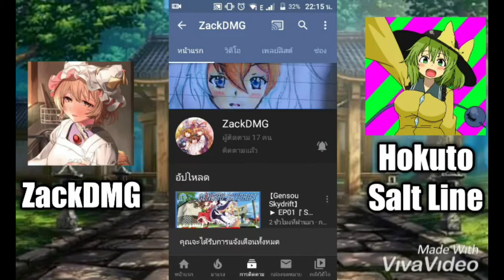【Gensou Skydrift】▶ EP12『TAG BATTLE!! Tenshi's Challenge』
【Gensou Skydrift】
ตอนที่ 12 『แท็กแบทเทิล!! การท้าทายจากเท็นชิ』
//▱▰▱▰▱▰ 3 2 1. READY GO!
"ความเดิมจากตอนที่แล้ว การแข่งล่าสุด พวกเซย์จาได้รับชัยชนะไป พวกเขาจึงมุ่งหน้าไปหุบเขาโยคไค แต่ทวา ซานาเอะหายไปไหนก็ไม่รู้ แต่กับเท็นชิ เห็นท่าดังนั้น เท็นชิก็เลยท้าแข่ง แล้วผลจะออกมาเป็นเช่นไร โปรดติดตามในตอนที่ 12 ได้เลย"

〒ปล.「ท่านยูยูโกะ จะรู้เรื่องที่เราไปรบกวนชาวบ้านรึเปล่าน่ะ」
แหล่งที่มาของรูป 🎆 ⇉ My Screenshot
เล่นและตัดต่อโดย ZackDMG O(∩_∩)O
Truemoney Wallet - 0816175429 [Chaiyasit Peanrattanasuko]

And Thank HakutoSaltLine For Support Me!!  🙏